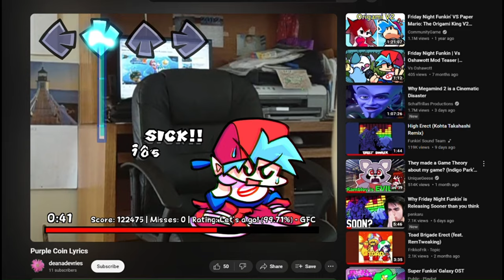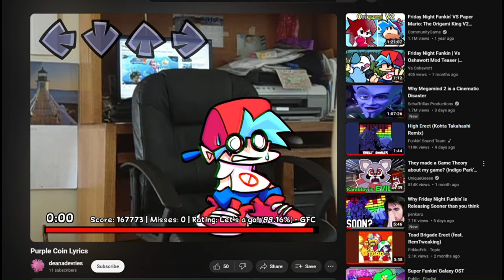Super Funkin Galaxy V2 - Halloween Update - Ep.2 (FINAL - DEMO)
Well, that's what we have for now in this wonderful mod! More incredible songs, an absurd and challenging difficulty (my hands were losing energy and you'll see the difficulty I had with certain songs), more characters from other Mario games, wonderful remixes and much more! And also a song to celebrate Halloween! But anyway, I hope you like these songs like I do!
By the way, I didn't post the video yesterday because I was busy with personal stuff.

0:00 - Panic Club
1:58 - Revolution
5:22 - Sports Mix
8:09 - Rooftop Shame
10:16 - Wii Modder
13:25 - Sexy Luigi
16:10 - Deluded Sensation
18:56 - Chuckster
21:42 - Starship Mario
24:03 - Hell Valley
26:49 - Astronomical
29:19 - Purple Coin Lyrics
31:17 - Prankster Club
33:11 - Toad Brigade Erect
36:53 - Gusty Garden Erect
40:36 - Cosmic Battle Erect
44:03 - Hell Valley Erect
48:14 - The Wish
51:20 - Luminous Swing